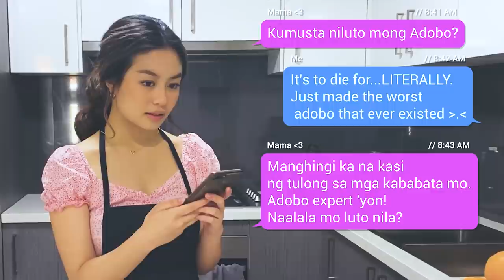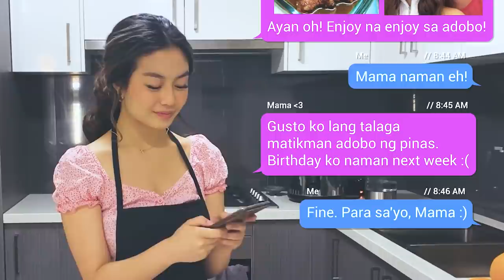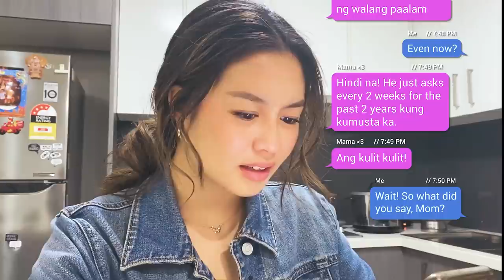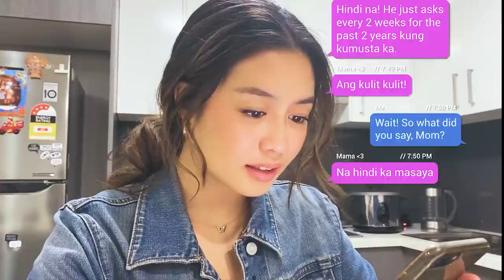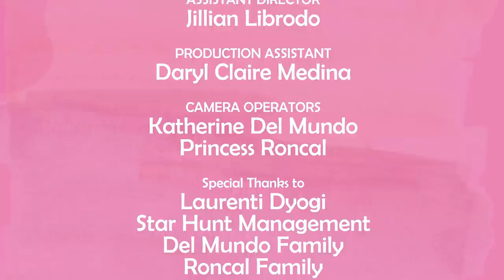PILIkula Ado-Boo | Full Movie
Panoorin kung pano pagtatagpuing muli ang dating magkaibigan na si Hannah at Rico ng Classic Pinoy Adobo!

Watch PILIkula: Ado-boo in full with the Fans' Chosen Ending starring Ashley Del Mundo and Tan Roncal with Denize Castillo.